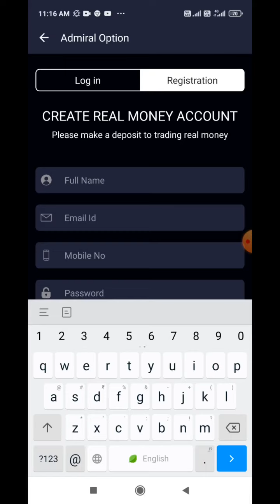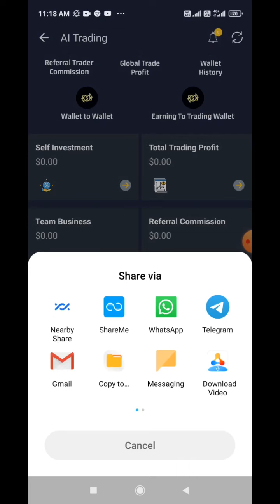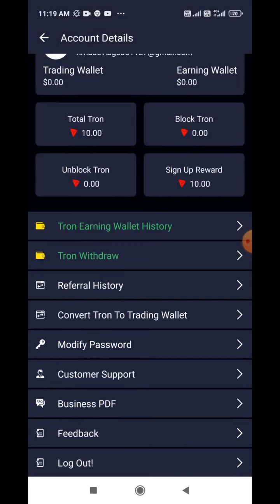इस विडीओ को देख कर लाखों कमाए घर बेठे ।।और जाने कैसे।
So guys I am vishal owner of NiSHal ki TeCH

Note :- trx withdraw 1 march ko hoga